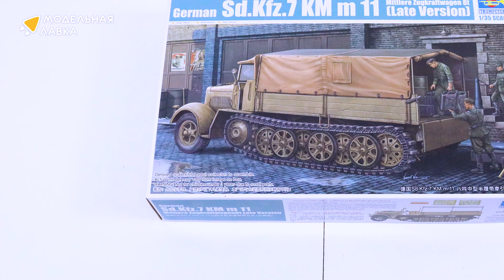Распаковка сборной модели Немецкий 8-тонный транспортер Sd.Kfz.7 (поздний) от Trumpeter.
Распаковка сборной модели Немецкий 8-тонный транспортер Sd.Kfz.7 (поздний) от производителя Trumpeter.

Масштаб - 1:35